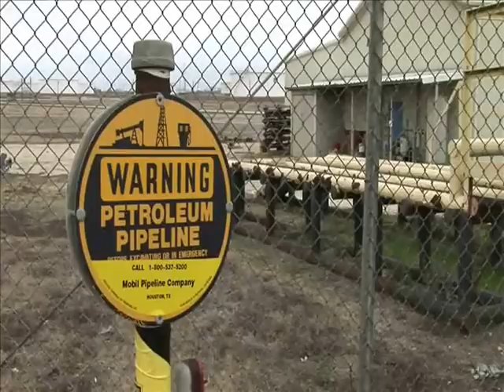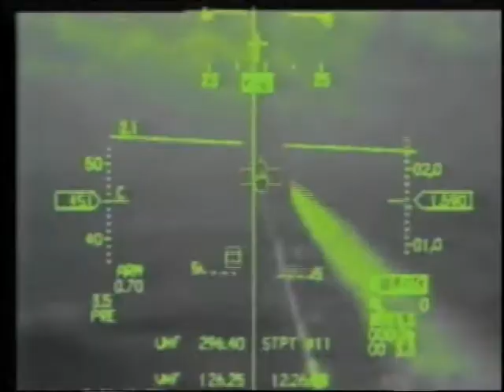gas wars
live from the crome molly ranch just a ruff trac but good video footage